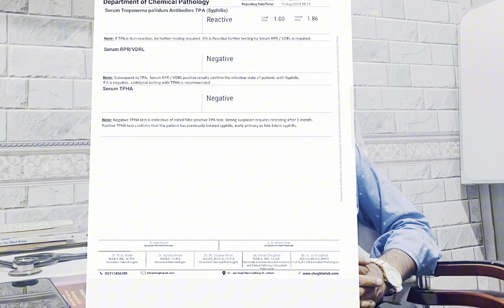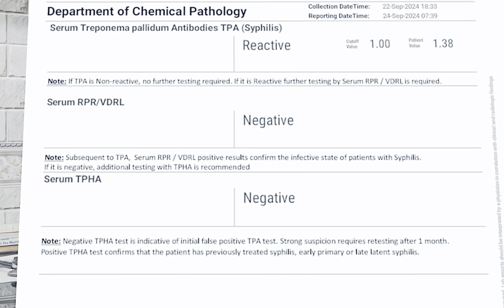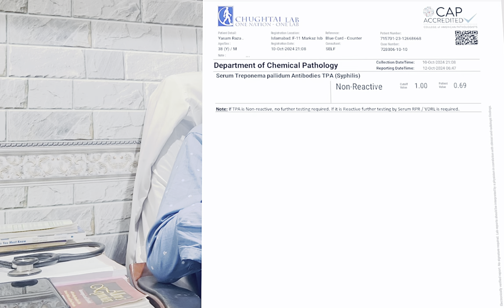Syphilis | KYA SYPHILIS NAGETIVE HO JATA HAI | Causes |Cure Case |Treatment | TPHA | Dr Tuqeer Akbar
In this video we talk about sexually transmitted disease ( SYPHILIS) ATSHAK.
Communicable disease.
It is caused by bacterium Treponema Palladium.
It is transmitted by direct sexually contact with infectious lesion .
There are four stages .
Primary stage.
papule develops at the site of entry of pathogen called Chancre.
This heals in 14 days with out treatment.
Secondary stage'
it occurs 4 to 10 weeks .
rash is the most characteristics symptoms finding in this stage include fever sore throat , hepatitis , nephritis , meningitis etc.
Latent stage , no sign and symptoms develop  in patient .
Tertiary stage.
gummas formation ( soft non cancerous growth)
Investigation .
Dark field microscopy
EIA TEST
VDRL
RPR.
Treatment
Benzathine penicillin
Doxycycline
Homoeo treatment
MARK SAL
SYPHILINUM
Prevention
avoid from un safe sex and infected person.
AHC Provides you professional health advice from highly qualified doctors about the matters related to yours day to day health and fitness issues .
SUBSCRIBES OUR CHANNEL
LOCATION: MURREY COLLEGE ROAD SIALKOT
TIMING: MON TO SAT | 1:30PM TO 5:00PM